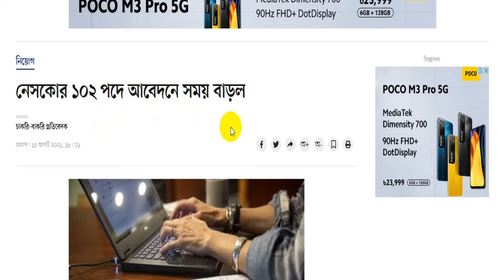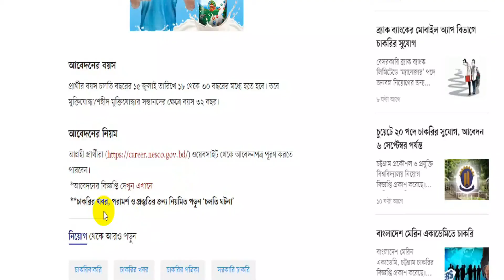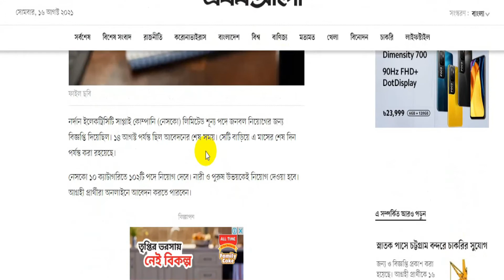🔥১০২ পদে আবেদনে সময় বৃদ্ধি করল নেসকো || NESCO Job Circular 2021 || চাকরির খবর || BD Job 2021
১০২ পদে আবেদনে সময় বৃদ্ধি করল নেসকো || NESCO Job Circular 2021 || চাকরির খবর || BD Job 2021 প্রকাশ। এই  company job circular 2021 মাধ্যমে বলা হয়েছে, নর্দান ইলেকট্রিসিটি সাপ্লাই কোম্পানি (নেসকো) লিমিটেড শূন্য পদে জনবল নিয়োগের জন্য বিজ্ঞপ্তি দিয়েছিল। ১৪ আগস্ট পর্যন্ত ছিল আবেদনের শেষ সময়। সেটি বাড়িয়ে এ মাসের শেষ দিন পর্যন্ত করা রহয়েছে। নেসকো ১০ ক্যাটাগরিতে ১০২টি পদে নিয়োগ দেবে। নারী ও পুরুষ উভয়কেই নিয়োগ দেওয়া হবে। আগ্রহী প্রার্থীরা অনলাইনে আবেদন করতে পারবেন। ভিডিওটি দেখুন এবং চ্যানেলের সাথে থাকুন।

ধন্যবাদ সবাইকে।

✅ অন্যান্য জব-